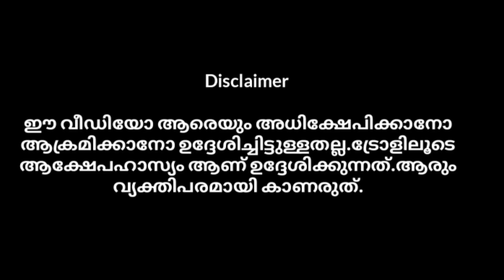ചേട്ടൻ പേടിച്ചുപോയി🤣🤣|Kulappulli Leela|Malayalam troll Video|Public Media Spot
ഈ വീഡിയോ ആരെയും അധിക്ഷേപിക്കാനോ ആക്രമിക്കാനോ ഉദ്ദേശിച്ചിട്ടുള്ളതല്ല.ട്രോളിലൂടെ ആക്ഷേപഹാസ്യം ആണ് ഉദ്ദേശിക്കുന്നത്.ആരും വ്യക്തിപരമായി കാണരുത്.

THIS CHANNEL PURPOSE ONLY FOR ENTERTAINMENT 🙏
Face book page link.

kulappulli leela troll
troll malayalam
latest troll
today troll
malayalam trolls
malayalam videos
latest trolls
new malayalam trolls vyshnav trolls
mallu trolls
new trolls
kerala videos
viral videos
meme videos
comedy
funny
vyshnav trolls videos
treding videos
troll video
pinarayi vijayan troll
santhosh george kulangara
santhosh george kulangara videos
cpim troll
new malayalam